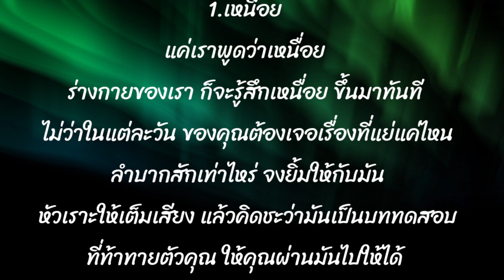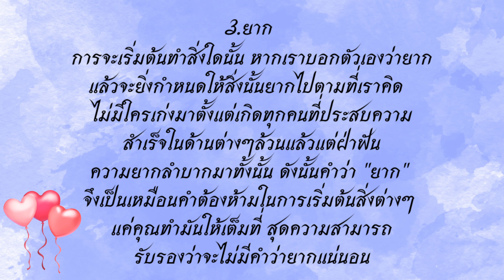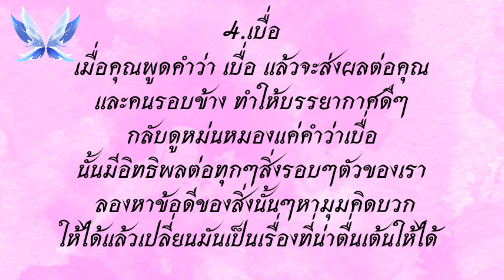ห้ามพูด 5 คำนี้ชีวิตจะตกต่ำ#คิดบวก